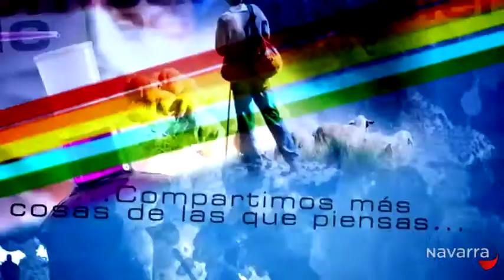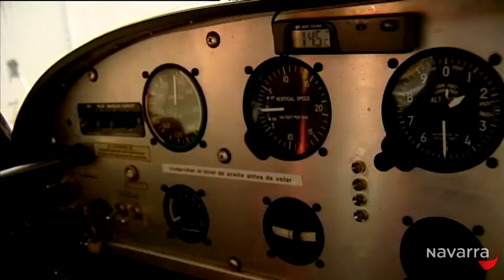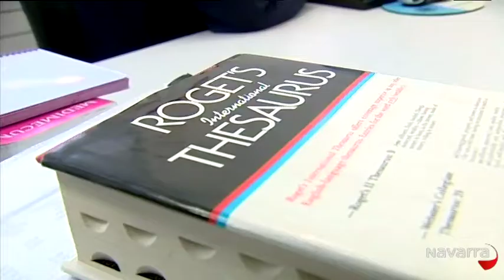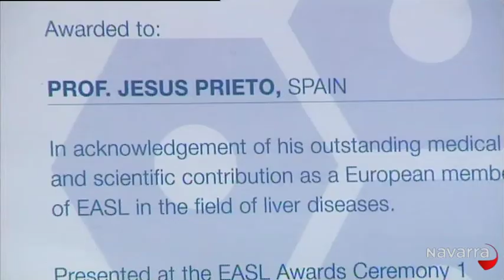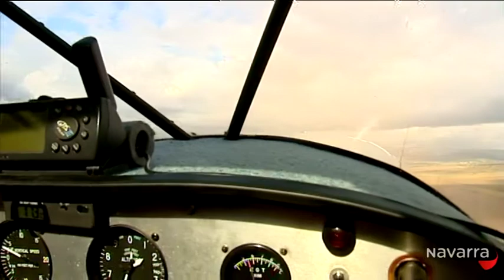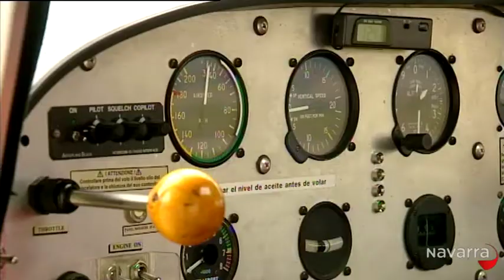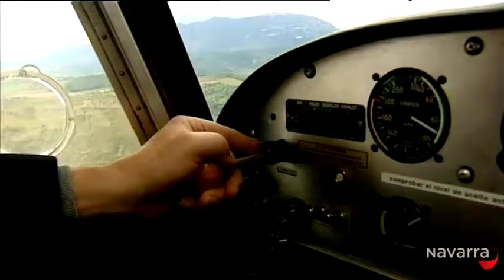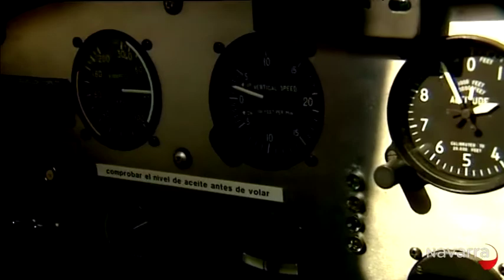TANTO QUE CONTAR – 18 DE NOVIEMBRE DE 2014 – JESÚS PRIETO, JESÚS Mª MORENTE y MANOLO BURGUETE.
Jesús Prieto es catedrático de Medicina en la Universidad de Navarra y antiguo director científico del Departamento de Medicina Interna de la Clínica Universidad de Navarra. Además ha sido distinguido con el Premio Nacional de Investigación "Gregorio Marañón" en el área de Medicina.
Jesús Mª Morente es piloto de vuelo. Encontró tras la jubilación, y gracias a un regalo de su hija, la pasión de su vida. Asegura que cuando vuela las cosas desde el cielo se ven de otra manera y en las alturas encuentra la felicidad.
Manolo Burguete pertenece a la Asociación de Mayores Lacarra cuyos miembros, en Lumbier, recolectan verduras y hortalizas de una huerta en la que trabajan habitualmente. Verduras que luego destinan al Banco de Alimentos de Berriozar en un proyecto solidario que han denominado "Huertas Amigas" y que busca ayudar a las familias más necesitadas.